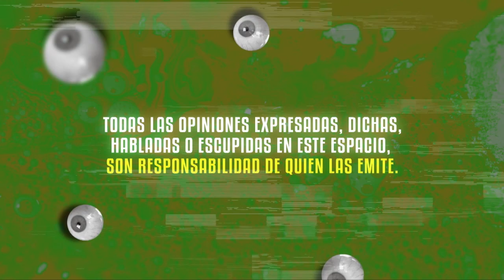INICIAR, CREAR, COMPARTIR Y REPETIR: ROXANARTE, ARTISTA EN REDES SOCIALES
Llégale a un nuevo episodio del watchapori. De lunes a viernes a las 4 PM por la señal de  @TelevisaSonora .